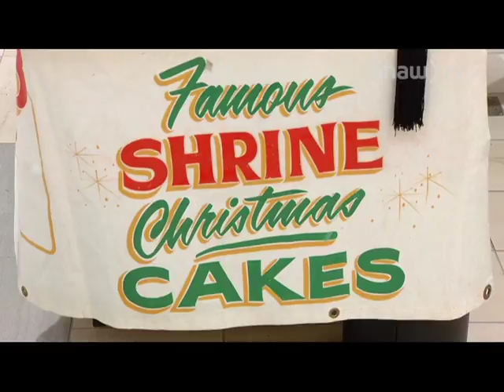Sault Shrine Club - Christmas Shrine Cakes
Help the Sault Shrine Club are once again selling their famous Shrine Cakes to raise funds to help send children to Shriners Hospitals.